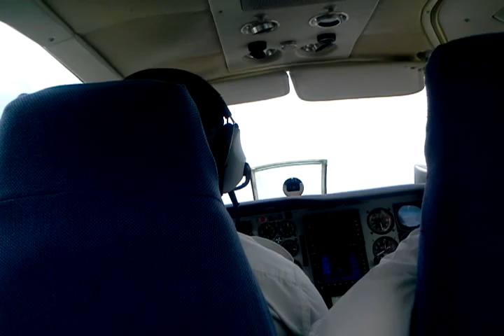rigago. land a beech 58.mp4